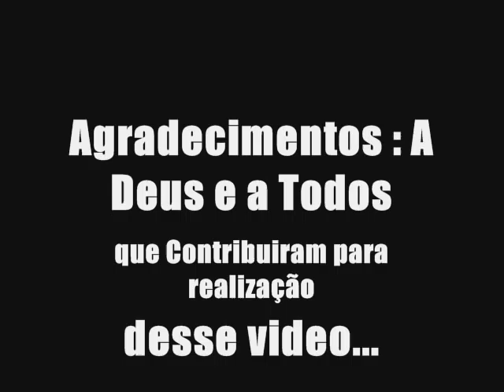West Side Crew Tiago Marcena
profle # 2..em breve profile # 3...Aguardem !!